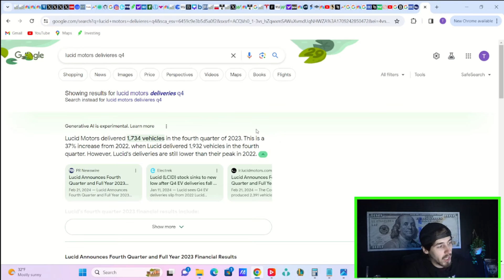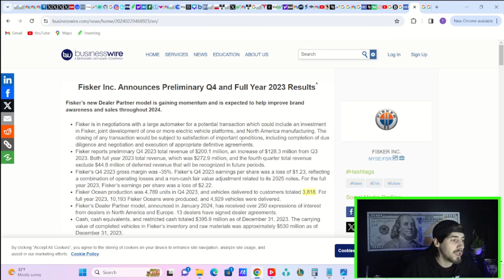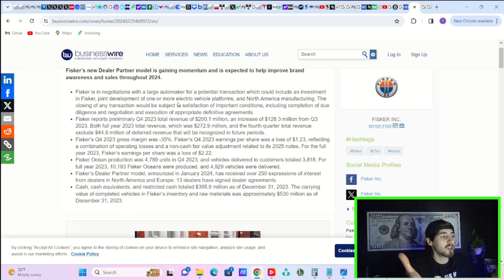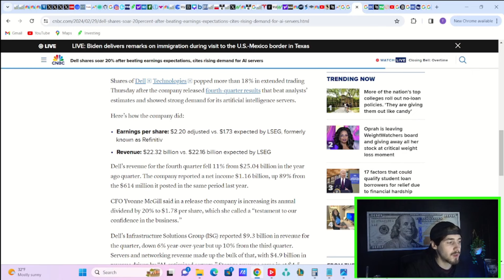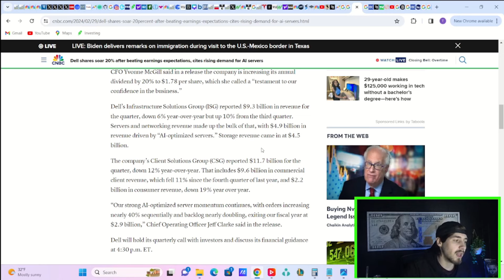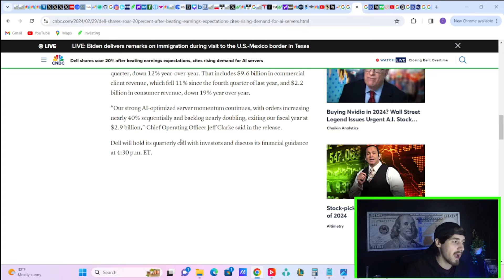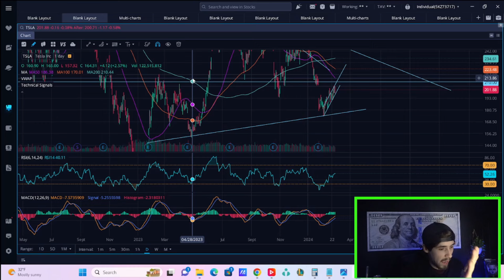This is Bad News for Tesla Stock...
We are going to be going over everything you need to know about Tesla Stock here in this video and what is happening today in after hours.